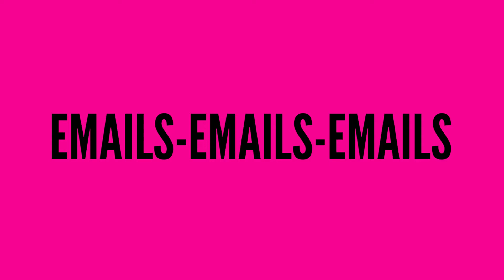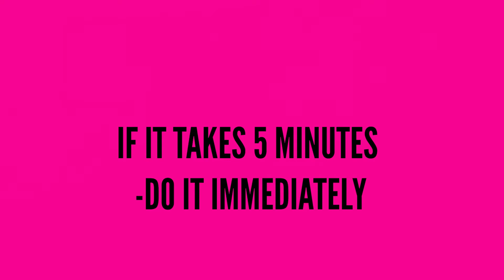15 Time Management Lessons You can Practice everyday.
Hello Everyone
Welcome to HOUSE OF MAHARRANI - A PLACE TO LEARN LESSONS ABOUT LIFE AND EVERYTHING IN BETWEEN

Today I am sharing the lessons I learned from an online class I took recently called 15 secrets successful people know about time management. While I think none of these are secrets, it was cool to learn some new ways of how to manage time properly.
Sharing with the intention to help anyone who is looking to manage time.
Share it forward if you think anyone else can get value out of it.